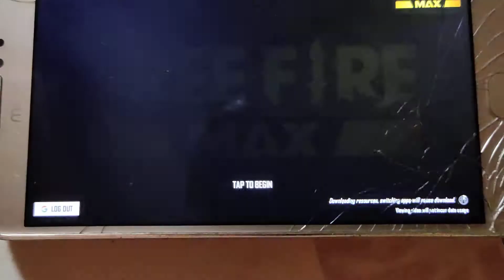Free Fire Max open download 2 GB ram mobile ( server updated) free Fire opening for 6:30 😭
Free Fire Max launch today download 2 GB ram mobile phone
today server updated